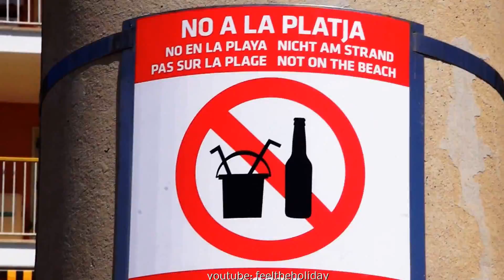Urlaubstip 13 Mallorca Panorama Sonnenspaziergang Palma de Mallorca nach Arenal Full HD 1920